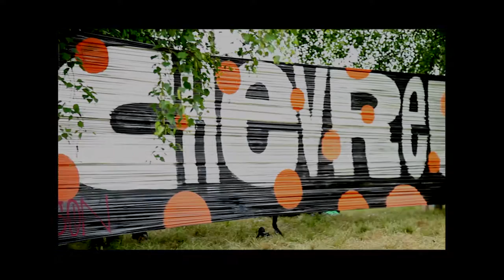CHEVREUIL : Tous à la ferme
Dans le cadre de L'Odyssée Urbaine, événement itinérant dans les quartiers de Beauregard et Villejean, organisé par la Ville de Rennes et visant à promouvoir les arts urbains, nous investirons la Ferme de Quincé, un lieu encore très peu exploité.

Pour redonner vie à cet endroit, Chevreuil vous proposera une programmation artistique et musicale tout le weekend du 4 et 5 juin.